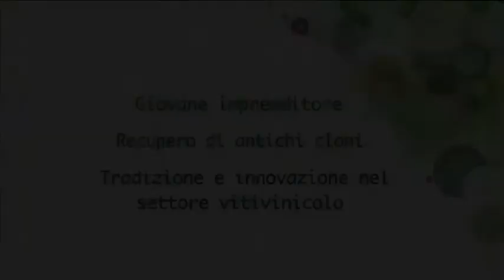Podere Il Castellaccio